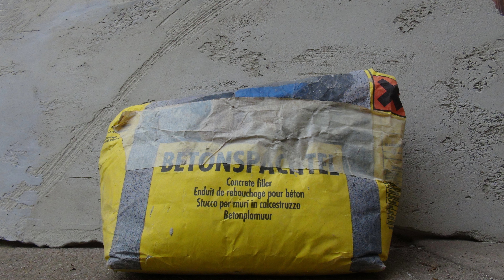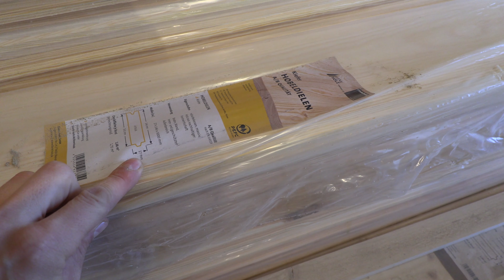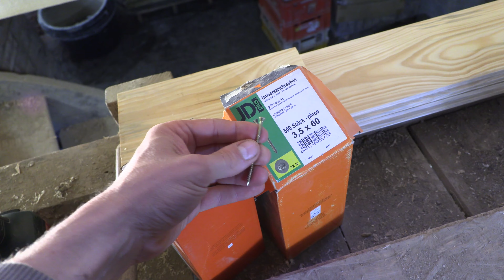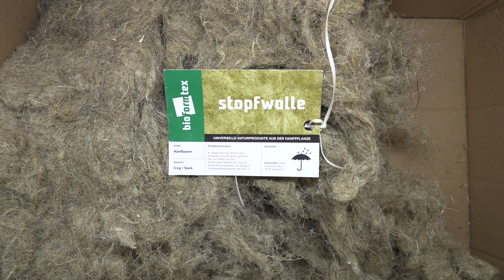Treppe dämmen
Treppen zum Keller sollten von der Unterseite gedämmt werden. Wir zeigen wie es bei den meisten Treppen geht. Egal ob Holztreppe, Betontreppe oder Eisentreppe: Man benötigt nur andere Schrauben. Wir bauen eine Verkleidung aus Holz auf. Auf dieser kann man auch Trockenbauplatten anschrauben um eine mineralische Oberfläche auf der Unterseite der Treppe zu gestalten. Für Betonoptik kann man Betonspachtel mit der Glättkelle auftragen. Wichtig ist aber jeden Luftzug auszuschließen. Denn sollte ein Luftwechsel zwischen kaltem Keller und warmen Wohnraum stattfinden könnte Luftfeuchtigkeit in der  Dämmung kondensieren und zu Bauschäden führen.

Über eine Spende zur Unterstützung unserer Arbeit auf Youtube würden wir uns sehr freuen.